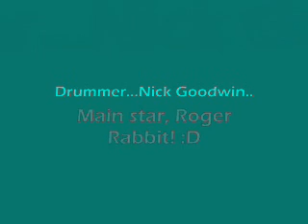Nick Goodwin and Roger Rabbit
vid number 3 rockin the house with Roger the rabbit..
-lmao check out how Roger gets scared so he runs under the drums instead of away